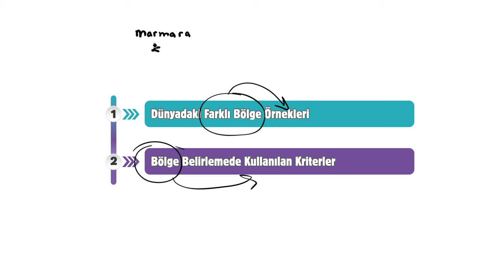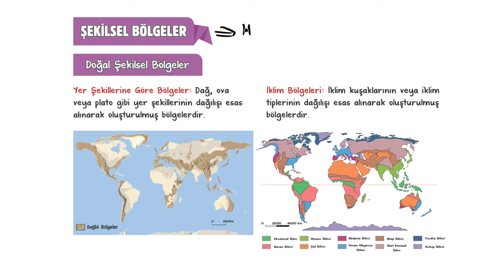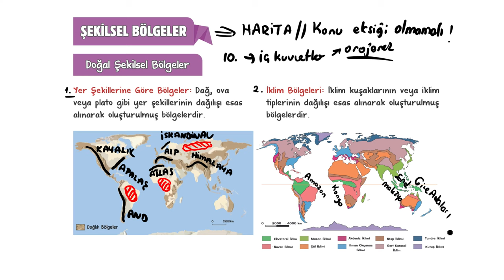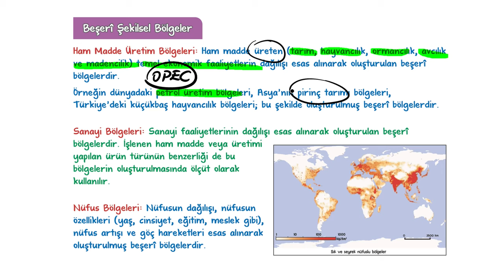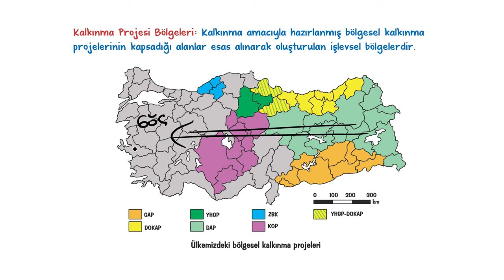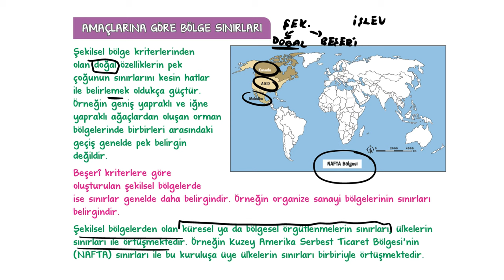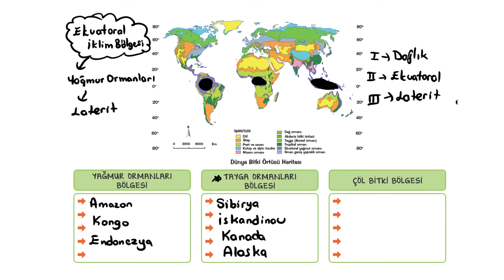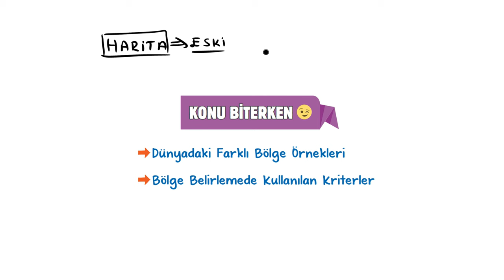Bölge ve Bölge Türleri | 9.Sınıf Coğrafya #2024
Sene boyunca; konu anlatımları ve soru çözüm videolarıyla, tonguç yanında! Bu videoda Coğrafya dersinin "Bölge ve Bölge Türleri" konusunu işliyoruz. Hazırsan öğrenme garantili videomuza başlıyoruz! 😎